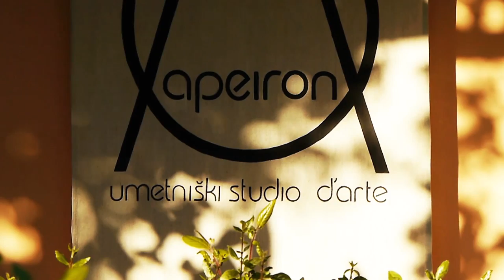Apeiron Art School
APEIRON
Corsi d'arte per Bambini e Adulti,
Isola d'Istria, Riva del sole 18, Slovenia